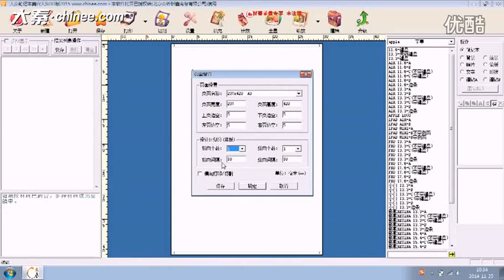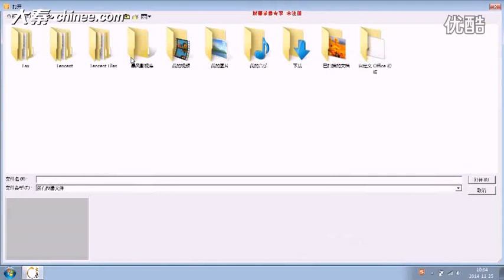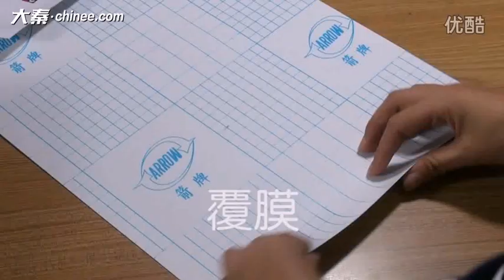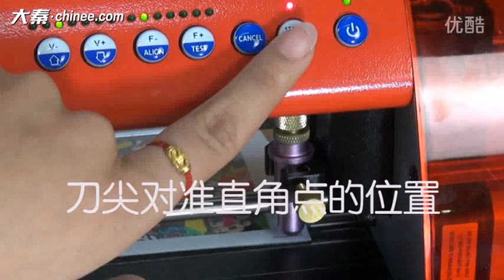How to make custom laptop skin sticker?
DAQIN software and machines for producing custom skins for any brand laptop.
DAQIN, Global Leader of mobile phone sticker machine, sell well in 73 countries since 2002.